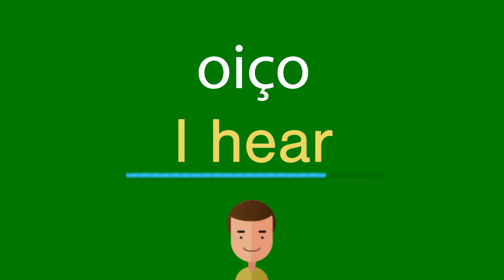Como dizer oiço em inglês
Como se diz corretamente oiço em inglês? Ouça conosco.
Qual é a tradução correta da palavra oiço do português para o inglês? Fale como os americanos. Além disso, como escrever corretamente a palavra I hear?

Obrigado!